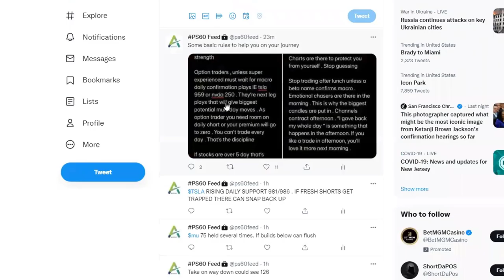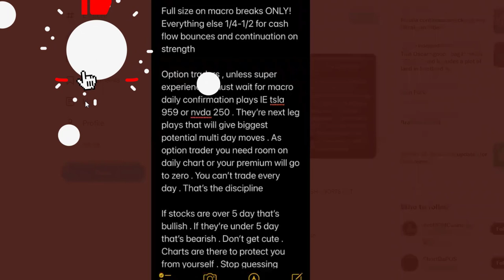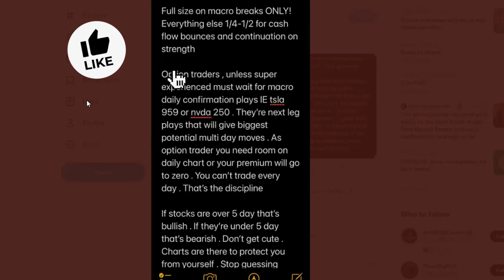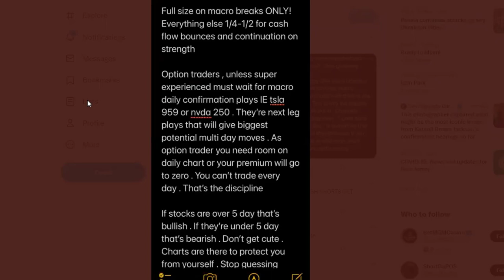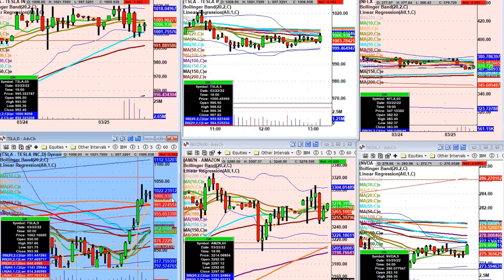Avoid Self-Sabotaging Your Trading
In this excerpt from the Daily Liver Webinar, Dan dives into bad habits that lead to trading self-sabotage.

💚 COMMUNITY SUPPORT 💚